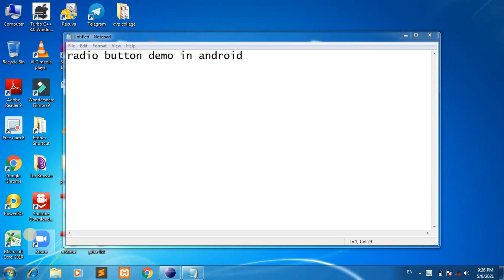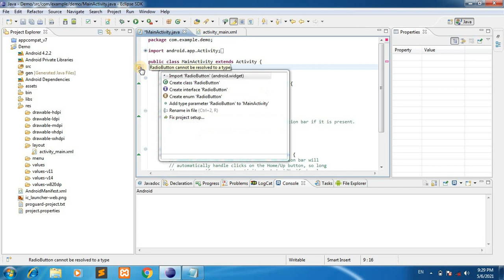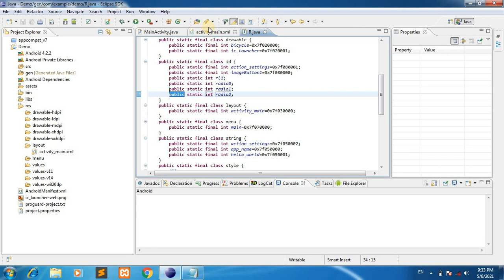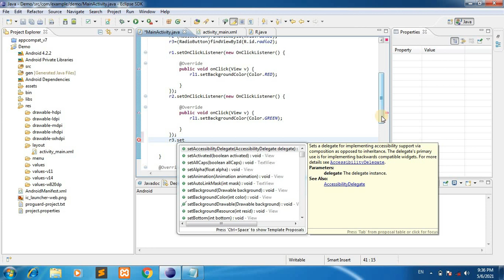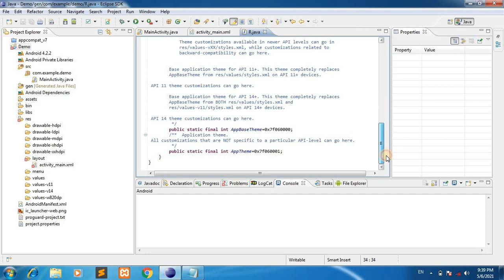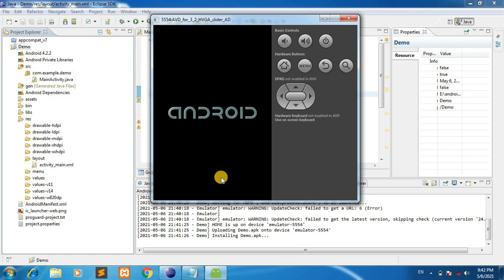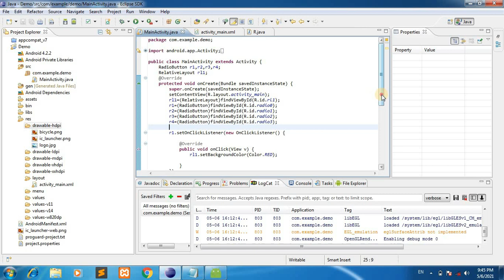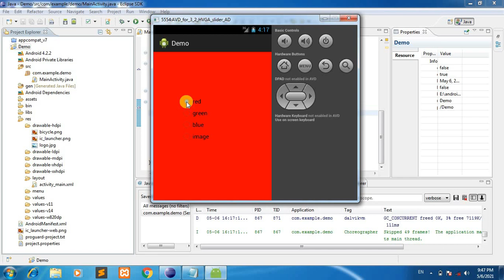Radio Buttons & Radio Groups - Android Studio Tutorial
RadioButton is a two states button which is either checked or unchecked. If a single radio button is unchecked, we can click it to make checked radio button. Once a radio button is checked, it cannot be marked as unchecked by user. RadioButton is generally used with RadioGroup.